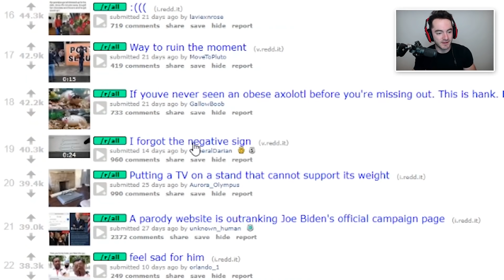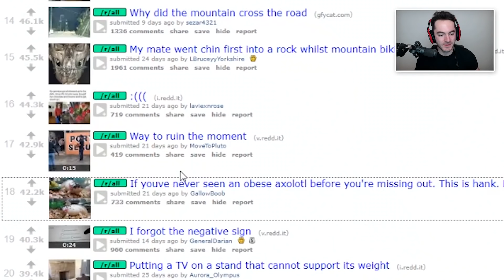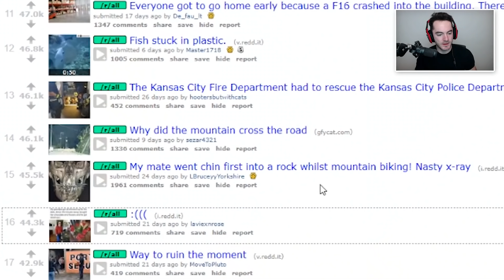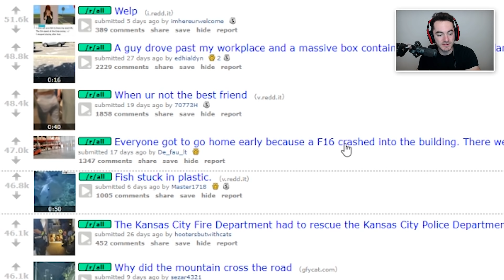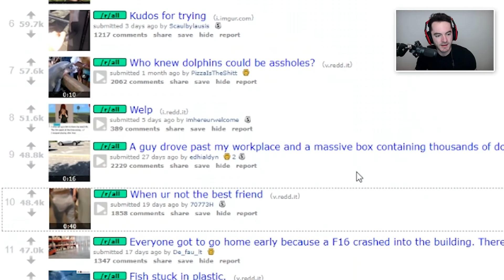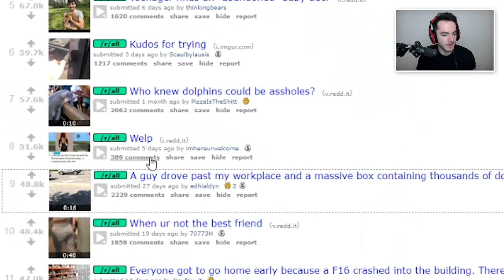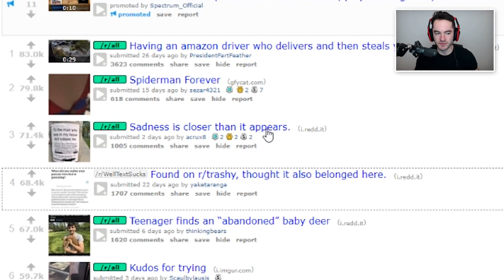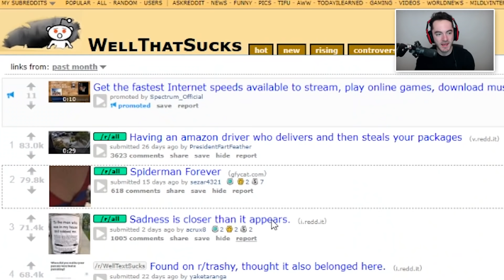My Worst Fear x7 (Well That Sucks #7)